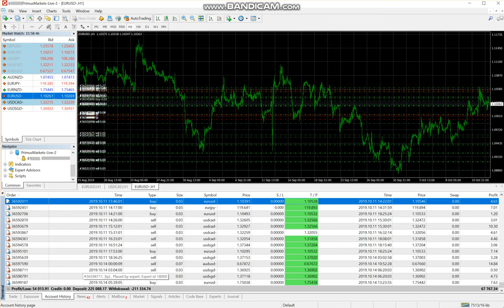$50k Net Profit - EURUSD & GBPUSD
This account is traded with Mostly EURUSD and GBPUSD

the client had requested to keep is RISK Reward Ratio the same and consistent throughout the trading...

The client has made a consistent withdrawal of his investment which also depends on the Client's perspective to run his account.

to view the Client's Statement
kindly go through the blog